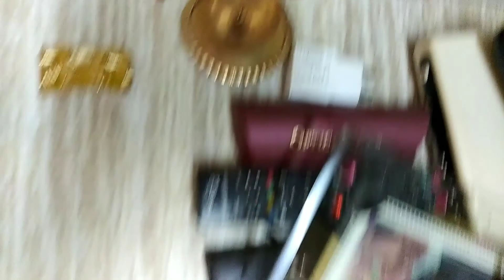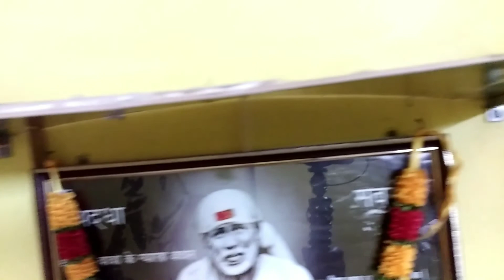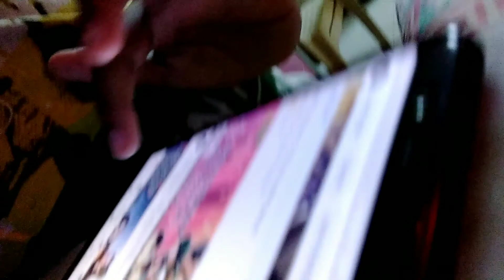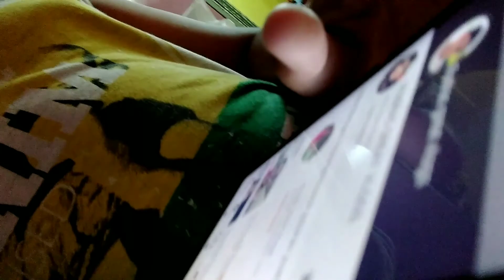aff safa safai 👌(#8)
Instgram par bhi follow karo
I hope ki video pasand ayi ho
For any questions emali me